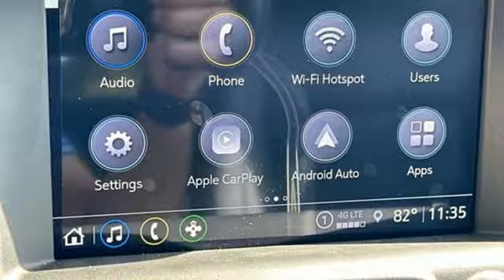New 2024 GMC Terrain Saint Louis, MO T241783 - SOLD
Year: 2024
Make: GMC
Model: Terrain
Trim: SLT
Engine: 1.5L Turbo DOHC 4-cylinder / SIDI / VVT
Transmission: Automatic
Color: Summit White - White
Interior: Jet Black Leather
Stock #: T241783
VIN: 3GKALPEG3RL389943
Recent Arrival! Summit White 2024 GMC Terrain SLT FWD 9-Speed Automatic 1.5L DOHCbrbr24/29 City/Highway MPGbrbrbrThe dealer has added these accessories to this vehicle:br - Custom Painted PinstripebrThe dealer has added these accessories to this vehicle:br - Custom Painted Pinstripe - Custom Painted Pinstripe. ($199) Price includes $199 in dealer added accessories. PRICING DISCLOSURESbrThe listed Prices do not include additional fees and costs of closing, including government fees and taxes, any finance charges, any emissions testing fees or other fees. All prices, specifications and availability subject to change without notice. Contact dealer for most current information. Quoted prices include current cash rebates. Additional Administrative surcharge of $565.00 will be applied at time of purchase. Due to the volatility of Factory and Dealer Discounts, and the changes that occur within the month, our pricing is subject to change without prior notice. However, the terms of this offer remain valid to the end of this business day. Not everyone qualifies for all incentives including Conquest, Loyalty, Select Nameplate and Down Payment Assistance. For a complete breakdown of all incentive requirements or call for details. Out of town purchasers who do not plan to arrange financing with one of our lenders, must arrange for a wire transfer of funds - CALL FOR DETAILS.

Address:
5655 S Lindbergh Blvd